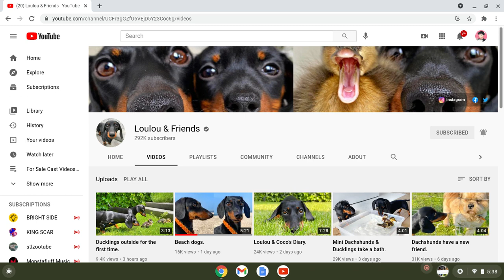What Is Your Opinion On Loulou And Friends?